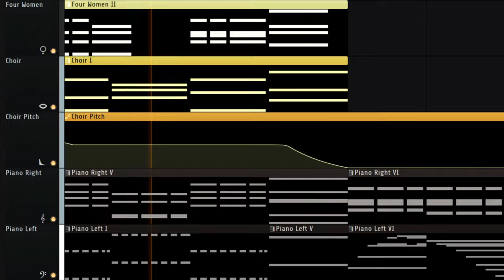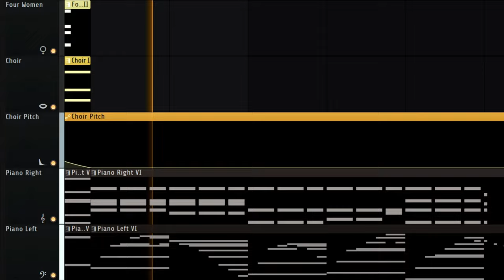FALLEN ANGEL (second encounter)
An intense boss battle theme made in FL Studio 21 using a piano, a choir, and also four women.

also now for the first time ever with new azali commentary™ in the subtitles :0

I've been wanting to make something in the style of Nier for a long time now !!!
Nier Automata is probably my favorite game ever, and it's been HUGE in defining my music taste, and I guess by extension, a lot of the stuff I compose haha

It was really fun revisiting "fallen angel" as well, as I feel that since then I've made a bit more progress and was able to do the idea a little more justice :)